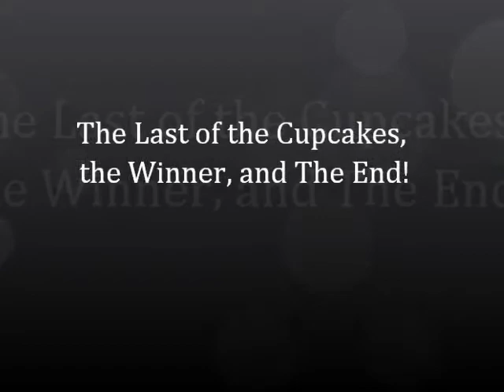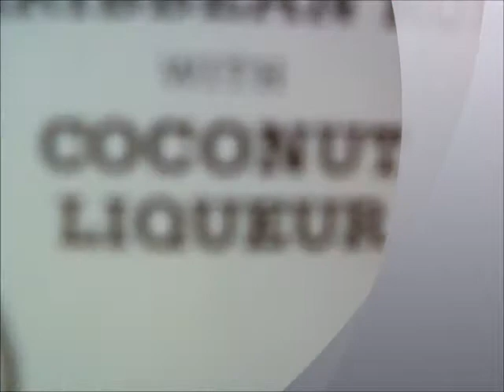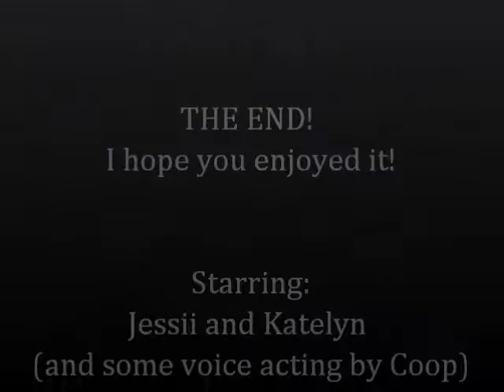Making Cupcakes with liquor! Part V, The last of the cupcakes, The Winner, and THE END!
We made cupcakes to put alcohol on as a test run for Katelyn's (my fiancee') birthday cake. This is part three, where we soak the cupcakes with alcohol and get them drunk! XD

Also, for the record, both of us are above the legal drinking age,we're not doing anything illegal here.